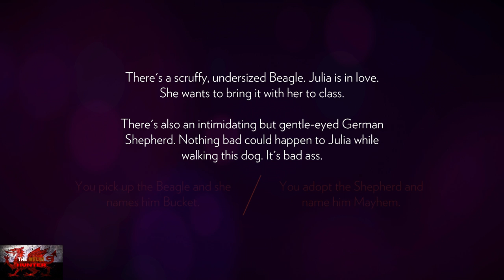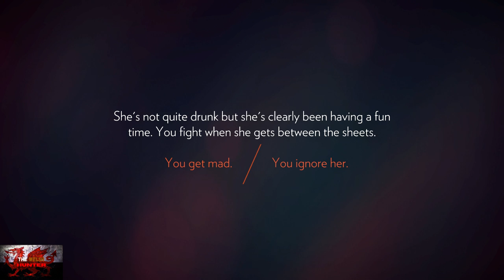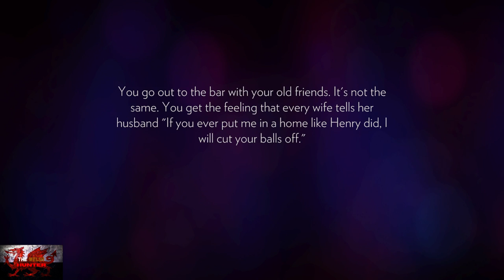Firewatch - 100% Achievement Guide & FULL Walkthrough! *FREE ON GAMEPASS!*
Welcome to my 100% Achievement/Trophy Guide for Firewatch.
A game developed by Campo Santo, Published by Panic & is available to you for just £15,99 BUT from December 16th 2021 will be FREE On Xbox Gamepass!

So we play as Henry, a man getting away from his problems and escapes to be a fire lookout man in wyomings wilderness.
There he uncovers beautiful scenery, some weird goings ons, and some honky tonky walkie talkie with his new supervisor, Delilah.

It is a fascinating and fantastic game and the achievements are easy to boot.
5 for beating levels (Or days) and 5 easy missable ones, finding a turtle, taking pictures, get stung by a bee, pick up a tape and find a racoon.
Following this guide should get you the full 1k in around 1-2 hours!

Achievement Timestamps:-

Intro - 0:00
Start - 1:30
Day 1 - 7:30
1. Good First Day & Day 2 Start - 19:00
2. Love Turts - 22:30
3. ShutterBug - 24:40
4. Back To Work & Day 3 Start - 33:30
Day 9 Start - 37:00
Day 15 Start - 38:10
Day 33 Start - 39:20
Day 64 Start - 42:05
Day 76 Start - 45:05
5. Someone's Out Here & Day 77 Start - 52:50
6. The Life & Times of Raccoon Carter - 55:55
7. Ol' Shoshone - 57:00
8. Bee Plot - 1:00:40
Day 77 Continued - 1:05:00
9. Burn The Place Down & Day 78 Start - 1:09:05
Day 79 Start - 1:19:30
10. Firewatch - 1:31:30

TimG84
Khost
TschanSchpange1
TonySki
Lucas1987

Big Love!